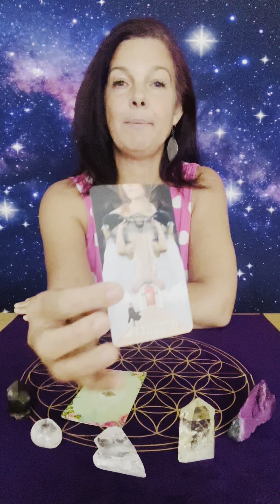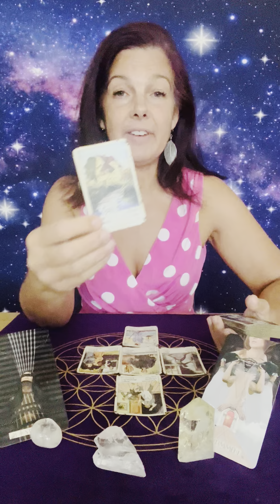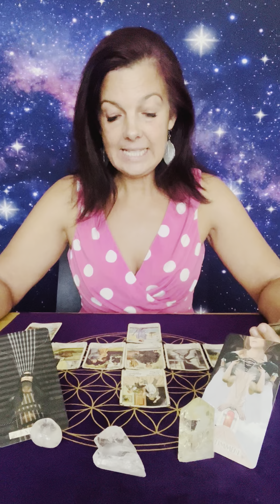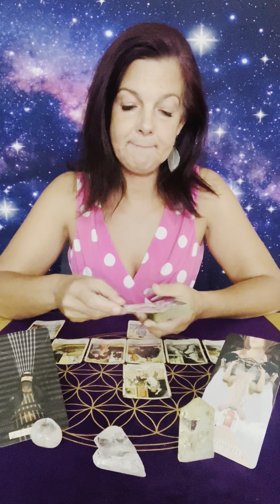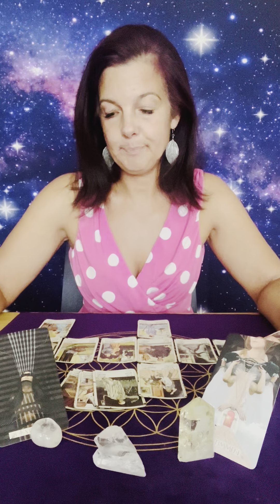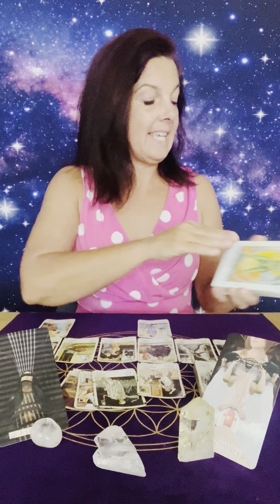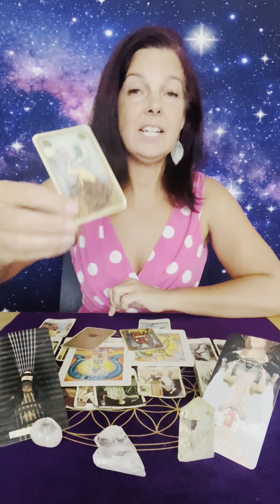🎤Stimmen im Kopf 🔮orakel krebs♋️september 2024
Videocall-Telefon-Sprachnachricht und individuelle KURSE zum Thema Kartenlegen